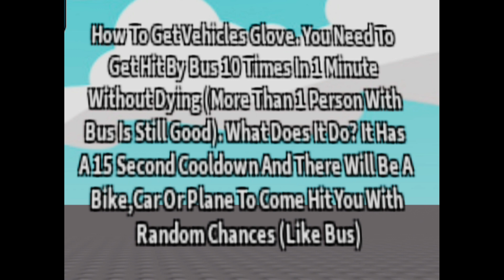Vehicles Glove (Fan Made) | Slap Battles